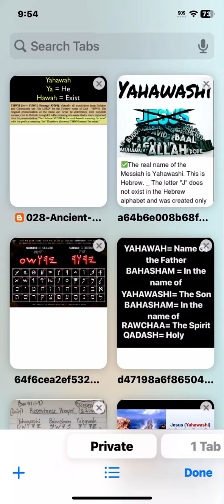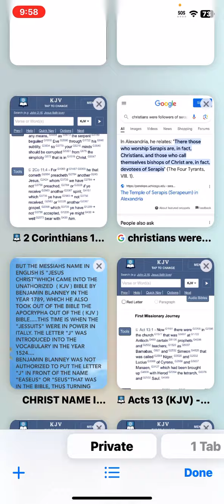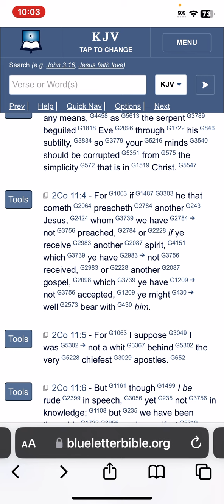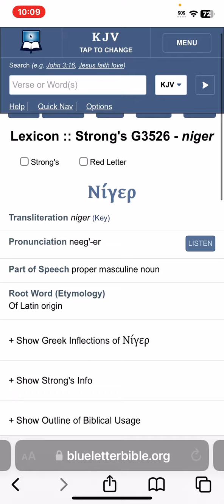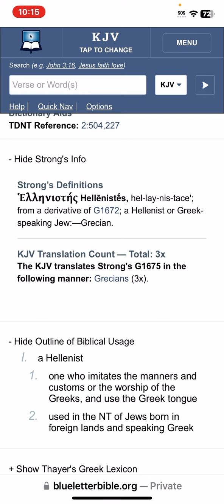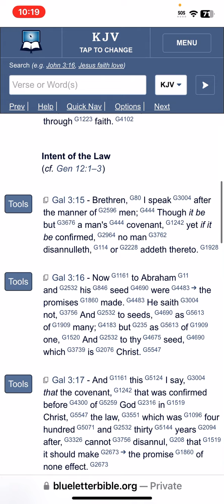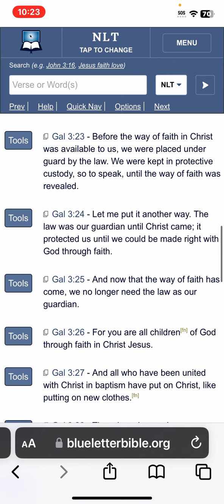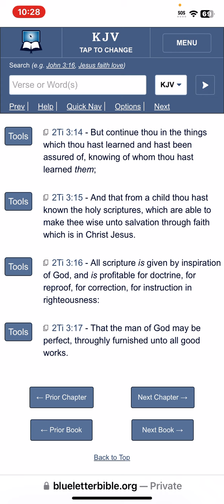Vocab Malone vs Hebrew Israelites {Wake up Israel Camp}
1. Judah- Negroes
2. Benjamin- West Indians
3. Levi- Hatians
4. Simeon- Dominicans
5. Zebulon- Guatemala to Panama
6. Ephraim- Puerto Ricans
7. Manasseh- Cubans
8. Gad- Native American Indians
9. Reuben- Simenole Indian
10. Napthali- Argentina to Chile
11. Asher- Columbia to Uruguay
12. Issachar- Mexicans

1.ISRAEL= YASHARAHLA= 12 TRIBES

2.WHITE MAN= AHDAWAM= EDOM
3.INDIA= IYALAM= ELAM
4.ASSYRIA= AHSHAWAR= ASSHUR
5.SYRIA= AHRAM= ARAM
6.ARABS= YASHAMIAHLA= ISHMAEL
7.CHINESE= MAWAAHBA= MOAB
8.JAPANESE= IMAWAN=- AMMON
9.ETHOPIANS= KAWASH= CUSH
10.EGYPTIANS= MATAZARYAM= MIZRAIM
11.NORTH AFRICA= PAWAT= PHUT
12.SOUTH AFRICANS= KANAIN= CANAAN
13.TURKEY= GAMAR= GOMER
14.RUSSIAN= MAGAWAG=MAGOG
15.GREEK= YAWAN= JAVAN
16.GERMAN= ASHKANAZ= ASHKENAZ
17.SPANISH= THARASHYASH= TARSHISH
18.CYPRUS= KATHAYAM= KITTIM

APOSTLE TAHAR

Elder yasharwanba

Elder manatazachba